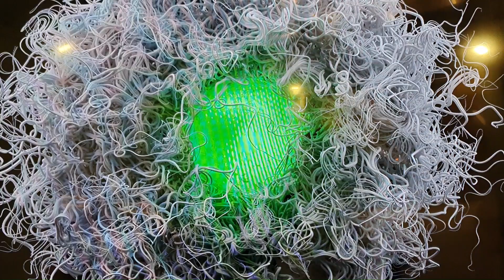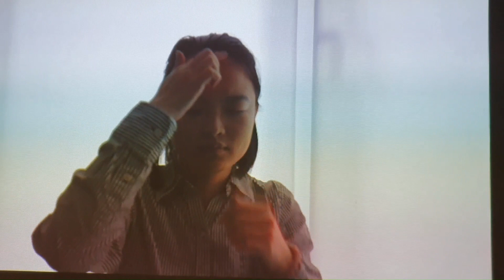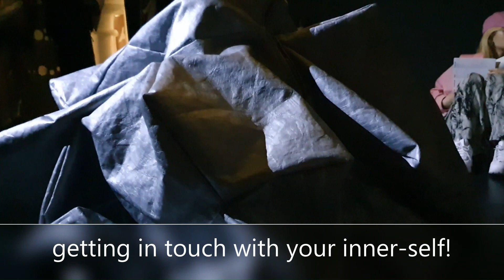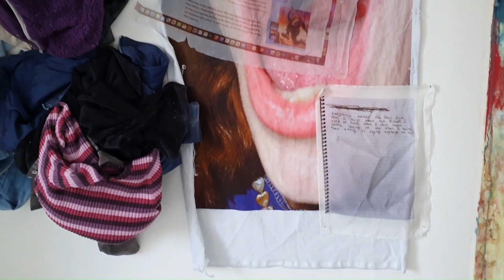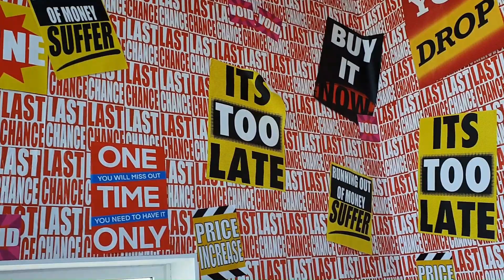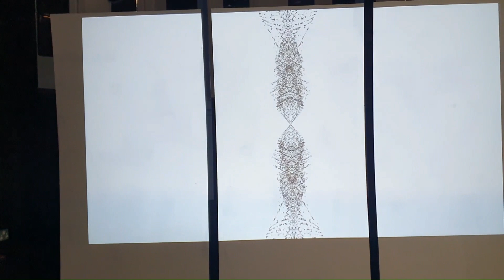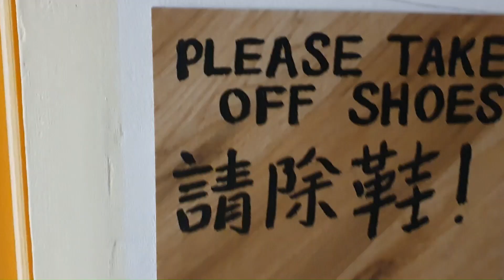GOLDSMITHS UNIVERSITY DEGREE SHOWS - JUNE 2023 - ART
The exhibitions and presentations  contain work from a broad range of practices  - as you have just seen on video. There were more images, videos, sculpture plus. The showcase ha been going on for a week.  There is another one coming up from July  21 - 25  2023

It was great meeting and talking to lots of students. Most of them are graduates; I sure wish them all the best of the future.